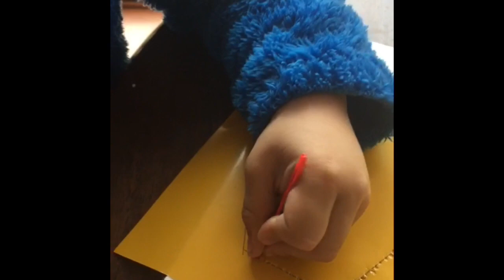Volcán en erupción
Técnica de papel rasgado.
Clase de Lenguajes artísticos.